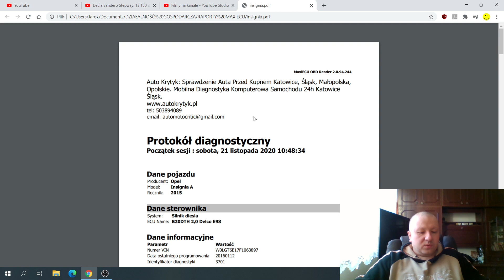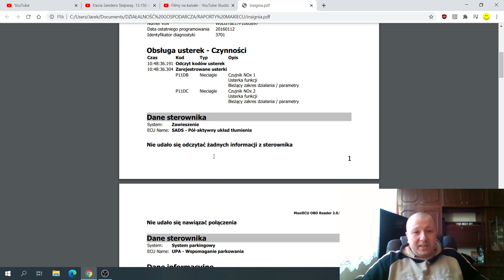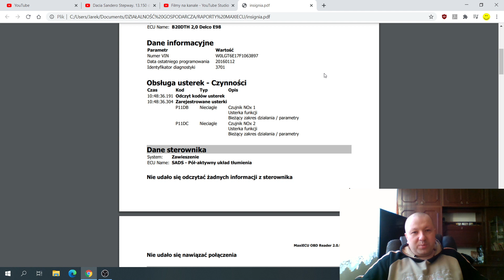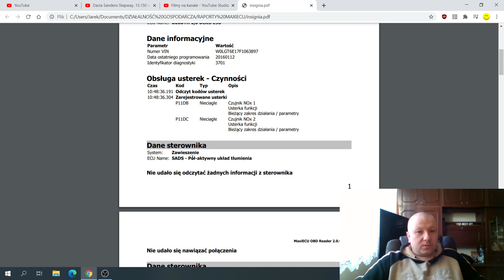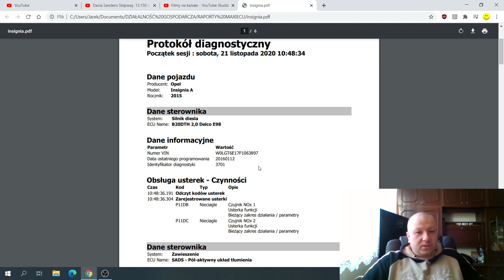Błąd P11DB P11DC: Opel Insignia 2.0 CDTI. Diagnostyka komputerowa.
⭐POMOGŁEM? TO WESPRZYJ KANAŁ AUTO KRYTYK